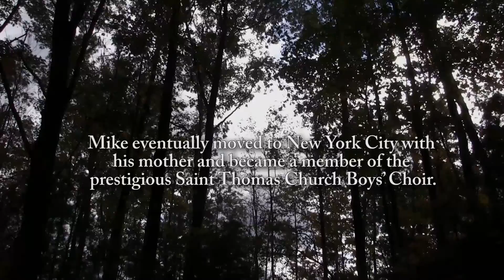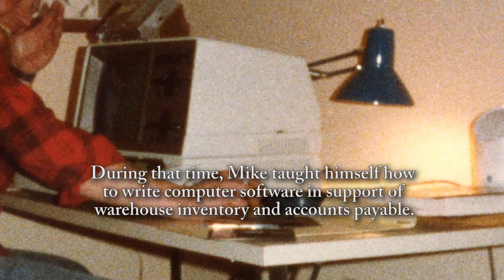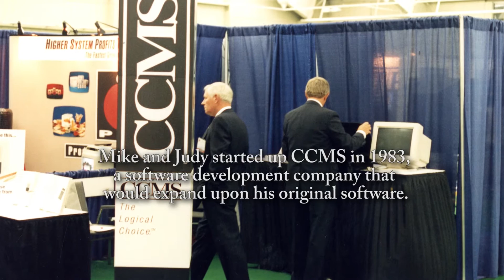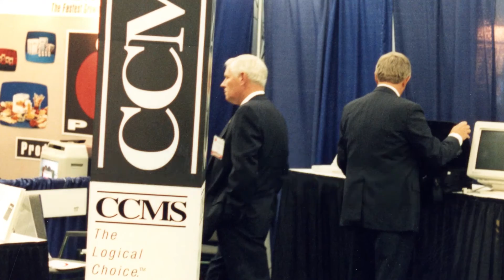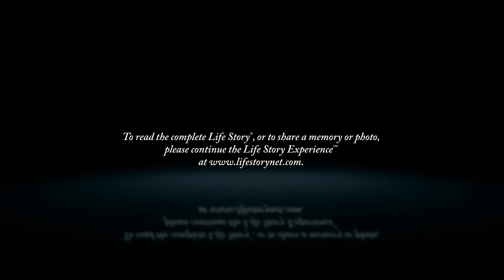Steven "Mike" Ross - Life Story Digital Video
Life Story Funeral Homes present the life of Steven "Mike" Ross of Grand Rapids, MI. To read the obituary of Steven "Mike" Ross, to read the full Life Story, or to leave a memory or comment, please